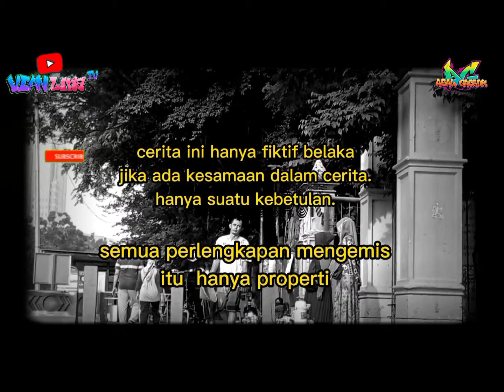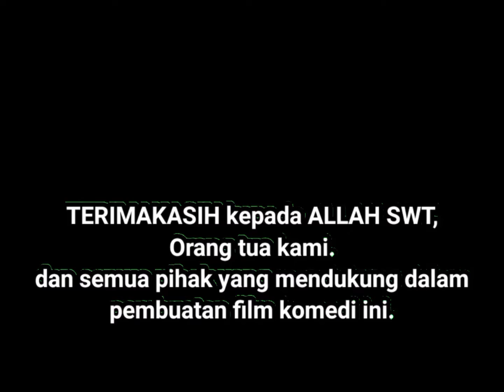Serial Komedi Indonesia,TIGOR JATUH MISKIN‼️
Serial komedi indonesia,serial komedi indonesia 2021,serial komedi indonesia di netflix,film serial komedi indonesia,serial drama komedi indonesia,serial komedi indonesia terbaru

Apa kabar, SEDULUR semuanya, dalam adegan video ini. kami menampilkan cerita komedi ceplos, produksi kami sendiri.
semua cerita dalam video ini hanya fiktif belaka.jika ada kesamaan tokoh,lokasi,cerita, adalah unsur yang tidak di sengaja.

salam

ASAL GASRUK

untuk yang mau santai bareng keluarga
ini referensi untuk makan dan minum yang enak

Eh, liat ini deh. Teatoast, Tanjung Duren di GoFood.